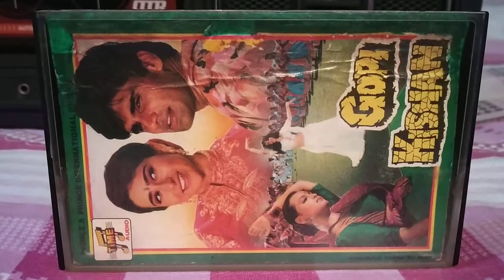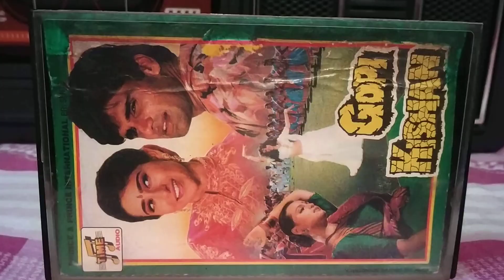Hai Hukku Hai Hukku Hai Hai-Played on my PHILIPS AM 174 cassette player.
Movie-Gopi Kishan, Singer-Kumar Sanu & Poornima, Music-Anand Milind, Lyric-Sameer, Music on Time Magnetics (India) Limited.